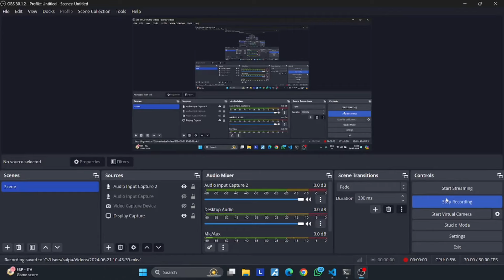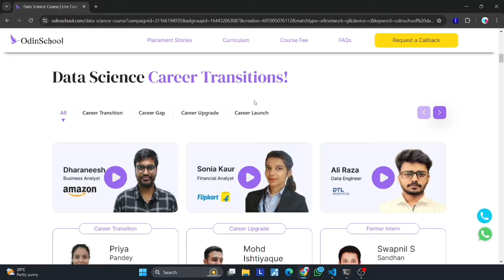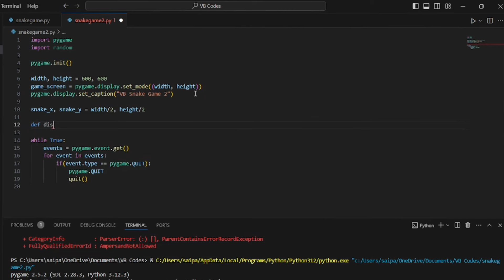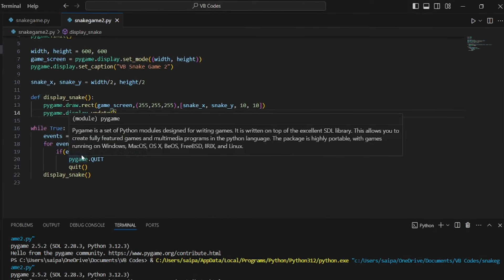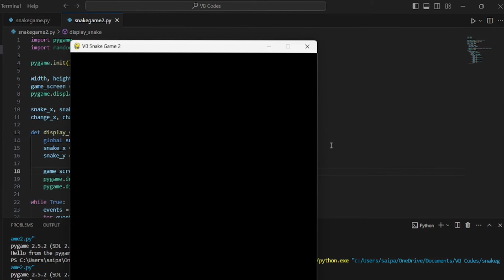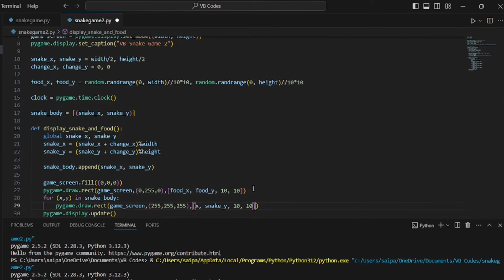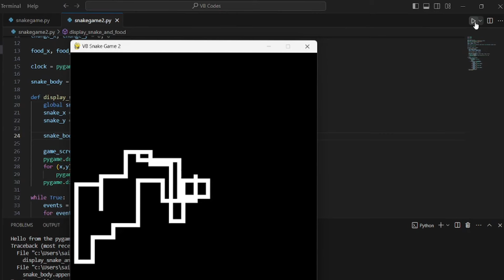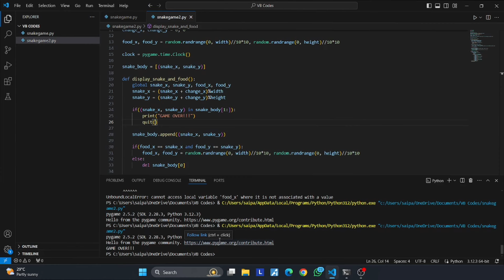Python Snake Game in Telugu | Python projects in Telugu | Vamsi Bhavani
In this 30 minutes python project video, we will develop snake game using python pygame module. We will try to recreate the nostalgic nokia snake game with python programming skills.

Jai hind!!!